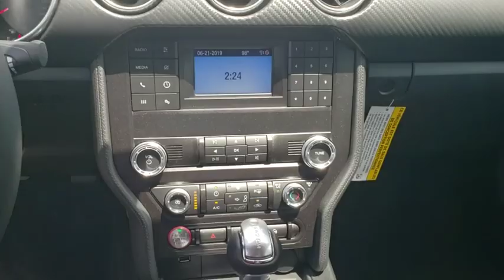2019 Ford Mustang Winter Garden, Windermere, Davenport, Four Corners, Apopka, FL 190812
Shadow Black New 2019 Ford Mustang available in Clermont, Florida at Ford of Clermont. Servicing the Windermere, Davenport, Four Corners, Apopka, FL area.

The 2019 Ford Mustang is the classic performance car that only gets better. Every Mustang model features all-LED front lighting  signature lighting, low beams, turn signals, projector high beams and available fog lamps. The 2.3L EcoBoost engine provides 310hp and 350 lb-ft. of torque through a 6-speed manual transmission or available 10-speed SelectShift Automatic. The available 460hp 5.0L V8 features the same transmission options, 19in five spoke aluminum wheels and available 12in LCD digital instrument cluster. And if dropping the top is your thing, you can easily open or close it from the drivers seat thanks to a center latch on convertible models. Plus, the active valve performance exhaust lets you control the volume of the Mustang exhaust. The Mustang is filled with savvy tech, including FordPass app access, a customizable display, premium sound system, SiriusXM radio and SYNC 3. It also offers a suite of available safety features, including pre-collision assist with pedestrian detection, lane keeping system, adaptive cruise control, auto high beams, automatic emergency braking, forward collision warning with brake support and rain-sensing wipers.